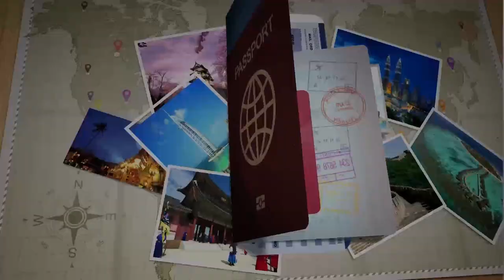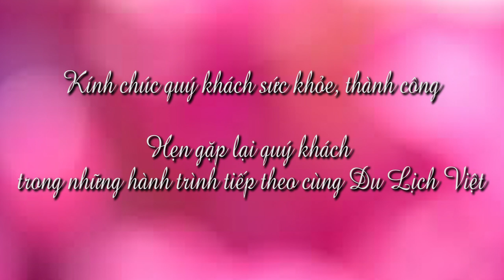Du lịch Thái Lan có gì đặc biệt - Ngày 02/02/2019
Thái Lan là vùng đất nổi tiếng từ lâu với những ngôi chùa vàng, nhưng ngoài ra du khách của Du Lịch Việt đã có kỳ nghỉ tuyệt vời tại đây khi được khám phá vùng biển tại quốc gia này.  Xem thêm thông tin chi tiết tour tại đây